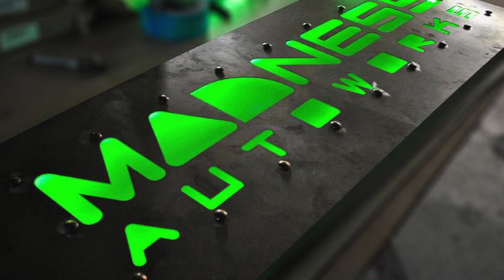DIY: Installing Jeep Renegade Wind Deflectors by Farad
These Jeep Renegade Front and Rear Wind Deflectors are designed and manufactured in Italy specifically for the Renegade.

We offer a complete line of wind deflectors and consider this set to be the best option available.

These FARAD wind deflectors “Mini Deflectors”  are designed specifically for the Renegade. Due to their singular design, they look like an integral part of the vehicle. Manufactured out of the latest generation of shockproof and anti-splinter material, in dark smoky color.

These wind deflectors are designed to compliment the design of the Renegade and allow owner of the car to crack their windows for venting during rain and wind with minimal chance for the outside elements to enter inside the car.